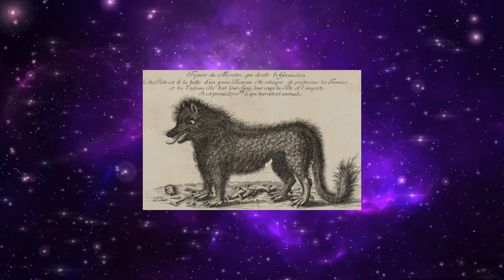La bête du Gévaudan 🐺